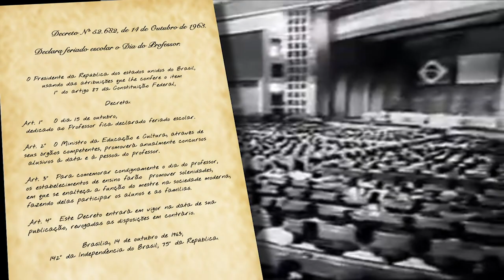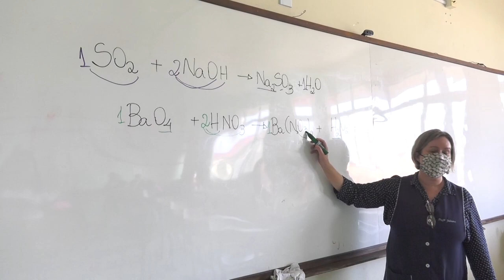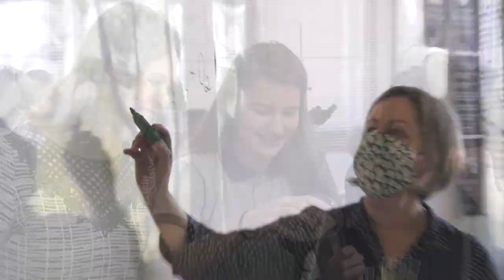Reportagem Especial - 15 de outubro é Dia do Professor - 15/10/21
O Brasil celebra o Dia do Professor em 15 de outubro. A data comemorativa destaca a importância desse profissional na sociedade. Na reportagem, a presidente da Comissão de Educação, Cultura e Desporto da Assembleia Legislativa, deputada estadual Luciane Carminatti(PT), e o secretário de Estado da Educação, o deputado licenciado Luiz Fernando Vampiro(MDB), destacam a importância do educador durante a pandemia de Covid-19, ressaltam as ações dos poderes executivo e legislativo para valorização desses profissionais e traçam desafios para a profissão que tem papel fundamental na formação das novas gerações.